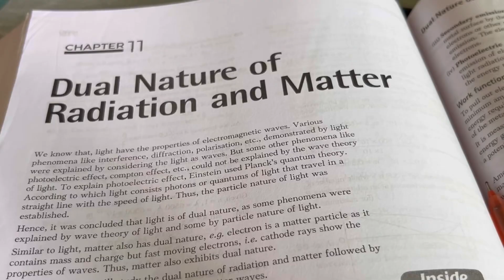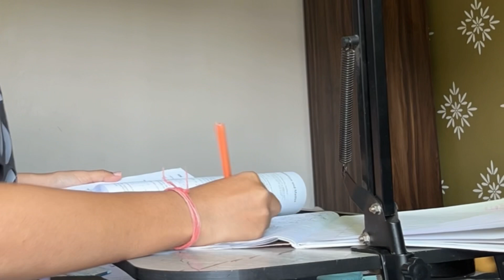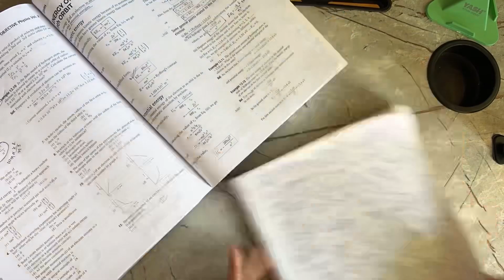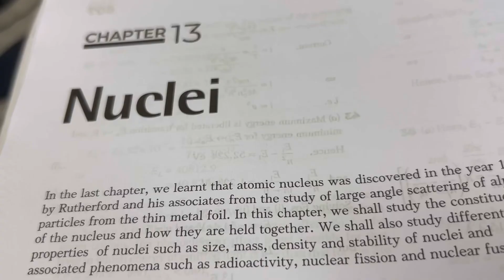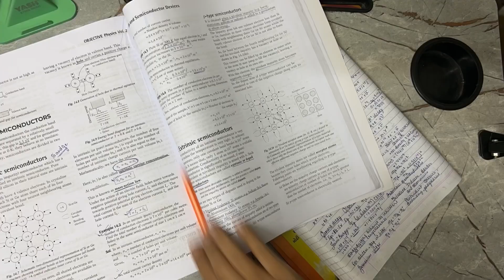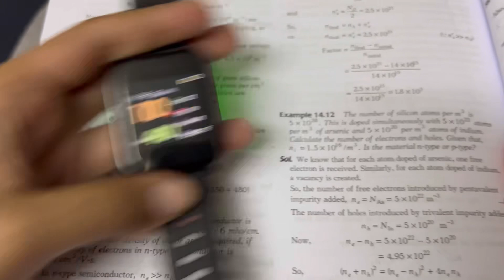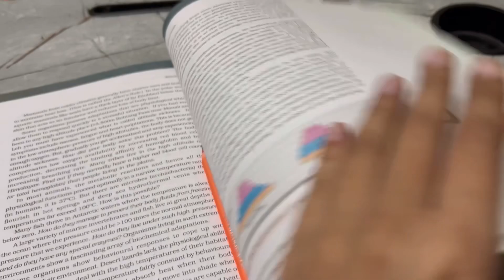Studying PHYSICS the entire Day! Dealing with my most Difficult subject 🫠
Book link

Daily study timetable
3 am study vlog
4 am study vlog
5am study vlog
Early morning vlog
Neet aspirant
Study vlog
A day in a life of a neet aspirant
12 hour study day
A day in the life of a an 11th grade
A day in the life of a 12th grade
Neet 2023
Neet exam
Competitive exam
Jee upsc ca
Study tips for neet
Study for neet
Study with me for neet
14 hours study day
Productive neet day
Study day in my life
15 hours study day
16 hours study day
Yakeen batch study day
Physicswallah study day